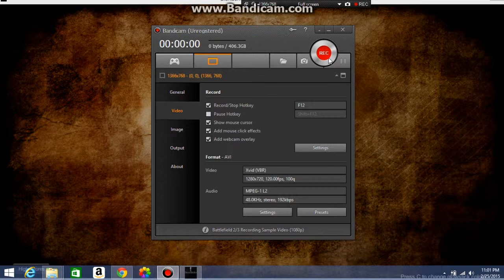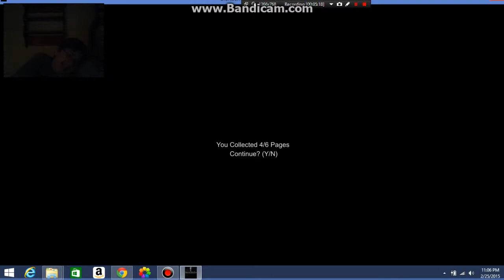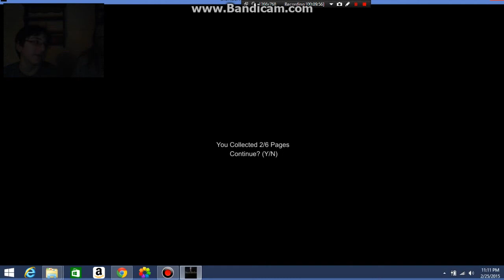Slender: 7th Street REMASTERED - (Attempt 1 - w/Facecam)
I never liked the city.

But when slenderman is in it. shit goes down.